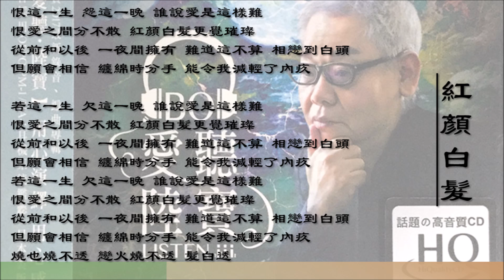【陆宝 Lu Bao】红颜白发 粤语